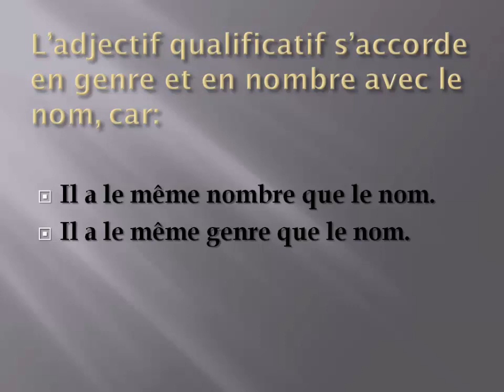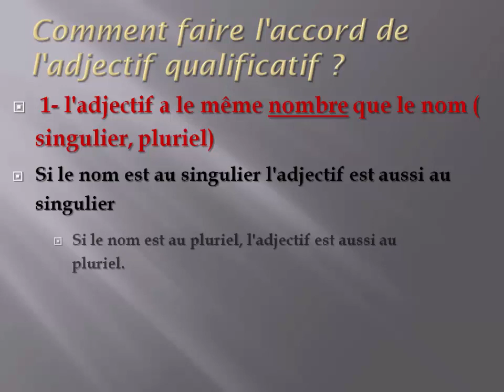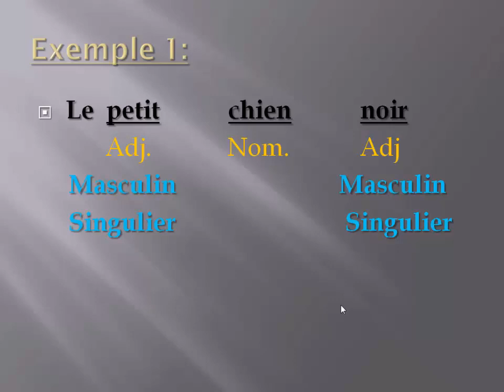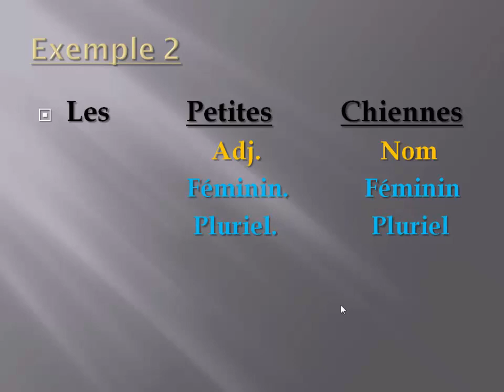l'accorde de l'adjectif qualificatif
Dans ce cours de français nous allons voir que l'adjectif qualificatif s'accorde en genre (masculin, féminin) et en nombre (singulier, pluriel) avec le nom qu'il précise.

Comment faire l'accord de l'adjectif qualificatif ?

  1- l'adjectif a le même nombre que le nom (singulier, pluriel)
● Si le nom est au singulier l'adjectif est aussi au singulier
● Si le nom est au pluriel, l'adjectif est aussi au pluriel.
2- l'adjectif qualificatif a le même genre que le nom (masculin, féminin)
● Si le nom est au masculin l'adjectif est aussi au masculin
● Si le nom est au féminin l'adjectif et aussi au féminin.

Exemple 1:

        Le  petit           chien           noir
              Adj.            Nom.           Adj
            Masculin.                      Masculin
           Singulier.                        Singulier

Exemple 2

        Les.           Petites.          Chiennes
                        Adj.                Nom
                        Feminin.          Feminin
                        Pluriel.             Pluriel

Où est l'adjectif ?            =petites

       Les       petites.          Chiennes. =.      Chien.
     Det.        Adj.               Nom.               Nom masculin
                  Féminin.         Feminin
                  Pluriel.            Pluriel